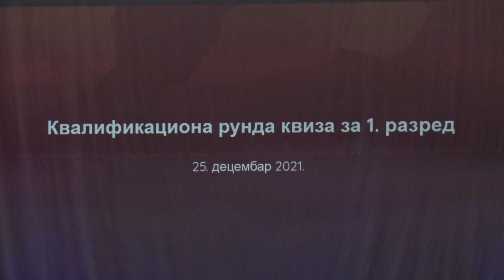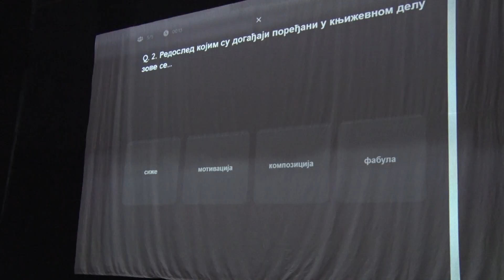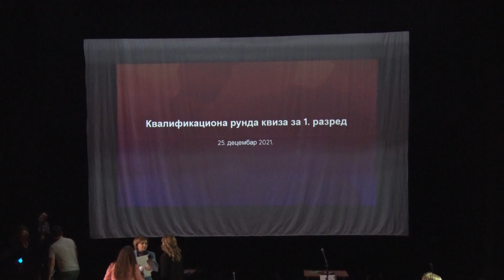Učenici Gimnazije u Lazarevcu održali Novogodišnji kviz znanja